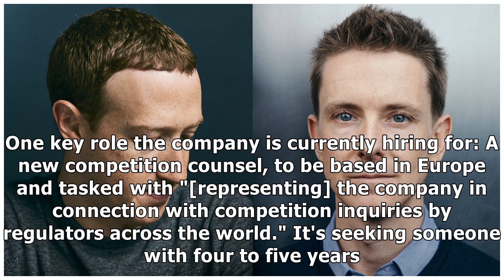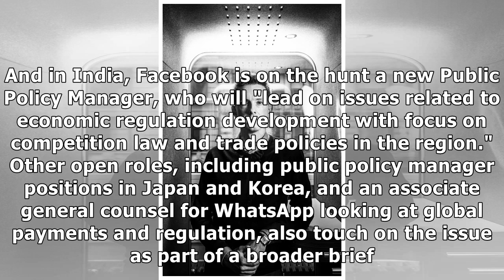Facebook is building out its team of antitrust experts as one of its cofounders calls for it to b...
Facebook is building out its team of antitrust experts as one of its cofounders calls for it to be broken up